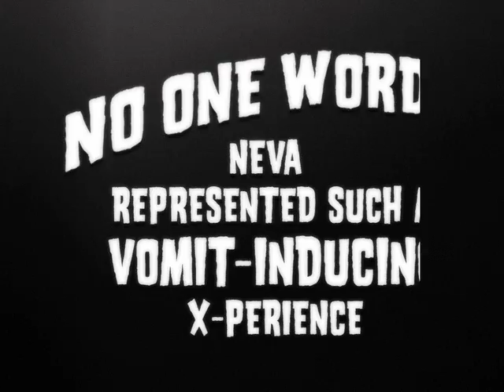THEMS! 50's Style Grindhouse Trailer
ReelsurReal's THEMS full-length trailer world premier! A mixture of 50's campy sci-fi and 70's grindhouse.